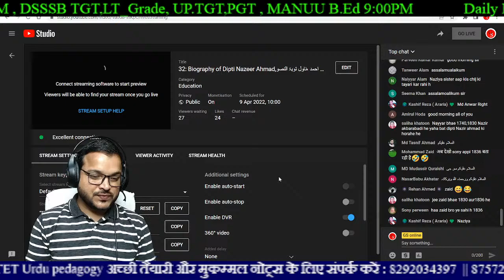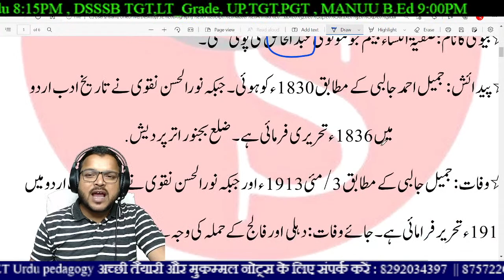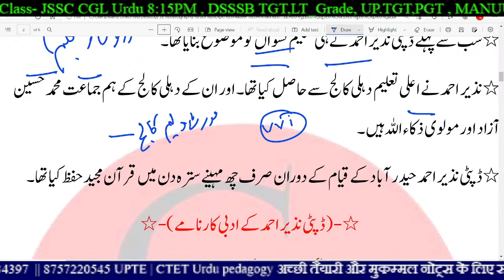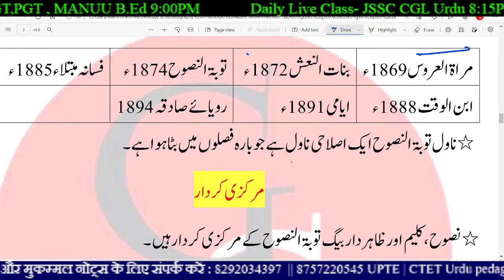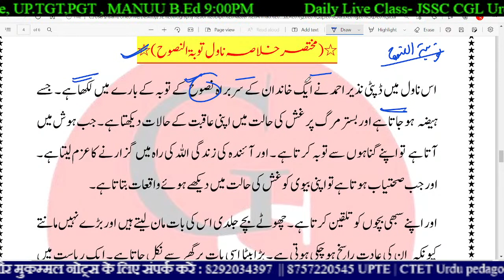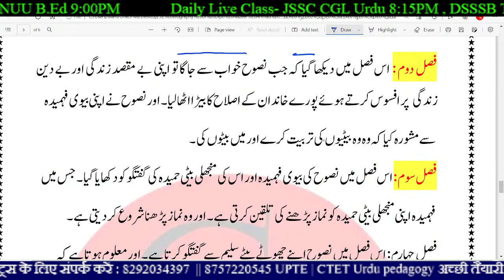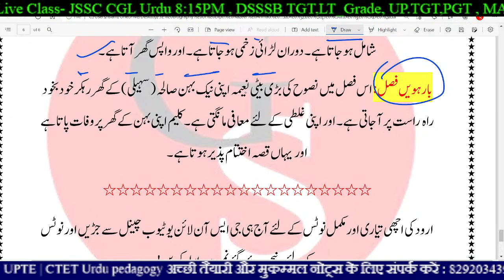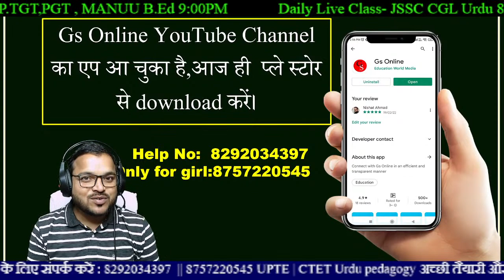32: Biography of Dipti Nazeer Ahmad,حیات و خدمات ڈپٹی نذیر احمد ،ناول توبۃ النصو |Nawil Taubatunnisa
DSSSB Teacher Vaca📞ncy 👉2021 Notificition || 👉DSSSB URDU 927 POST

साथियों हमारे यहाँ से 👉 dsssb tgt urdu की और👉 up tgt urdu  की और👉 MANUU B.Ed Urdu की और👉 LT Grade urdu की मोकम्मल तैयारी कराई जाती हैं /
अगर इस मे से किसी भी कोर्स की तैयारी करना कहते है आज ही हमारे दिए गए नंबर पे संपर्क कीजिए और उस की मुकम्मल जानकारी ओर मोकम्मल तैयारी होगी , हर क्लास का (notes) और class  सब मिलेगा

urdu ki best book
dsssb_teachers_ recruitment_2021
dsssb_teachers_ recruitmen

DSSSB TGT 2022 ONLINE class
dsssb tgt online class
tgt online class
ptgt online class
ugc net online class
dsssb tgt lice class
dsssb tgt urdu notes
dsssb tgt urdu mock test
DSSSB TGT ONLINE BOOK
DSSSB TGT test book
tgt live class
dsssb tgt urdu online class
dsssb tgt urdu adab online class
dsssb tgt urdu gs online live class
urdu online class
urdu live class
Masnawi Zahre Eshque
Shoque Lakhnawi
مثنوی زہر عشق  مکمل خلاصہ اور مرکزی کردار
مرزا شوق لکھنؤی اور حیات و خدمات
Mirza Shauque LAkhnawi
Masnawi Farebe Eshque